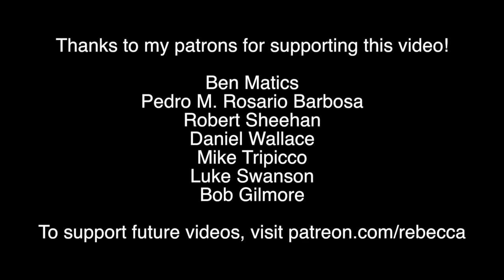Republicans Make America Ignorant Again About Climate Change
Lamar Smith chairs the House Committee on Science, Space, and Technology, but doesn't believe in any of that.